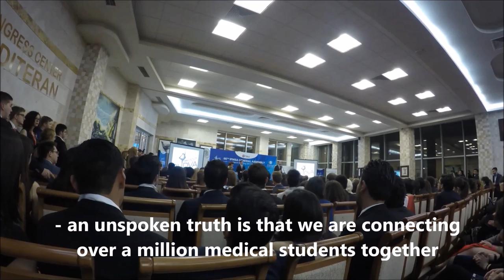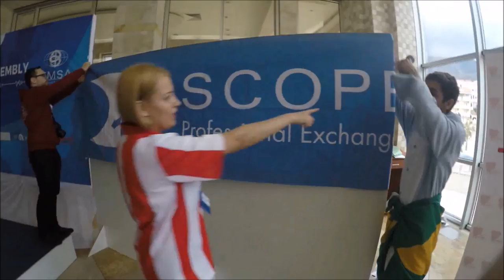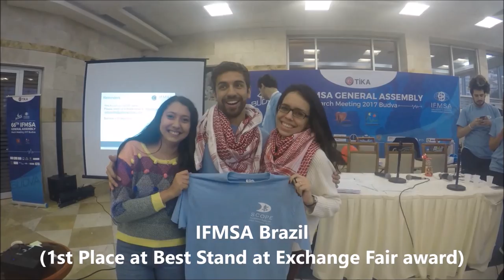IFMSA Professional Exchanges (SCOPE) MM17 Sessions Aftermovie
From 2nd to 8th March 2017 something remarkable took place. Friends from over 75 different countries travelled to Budva, Montenegro. Thank you for being part of this unique experience. Thank you for being part of our ifmsamoments. You can find the outcomes of the Sessions (Report, Presentations used, updated SCOPE Regulations and more) in the NEO/LEO Folder.

This is the official AfterMovie. Special thanks to Rodrigo Penados (NEO from Guatemala) for the edition :)